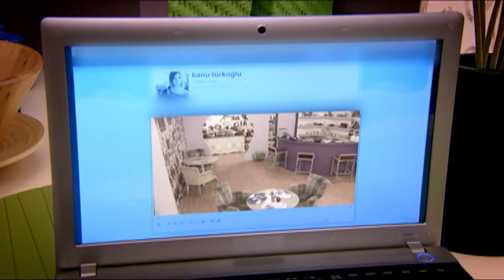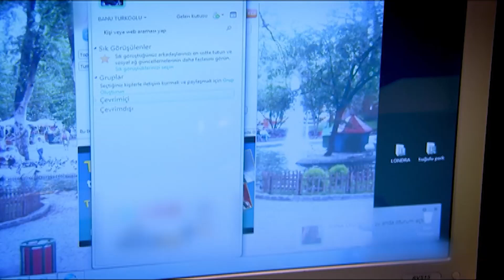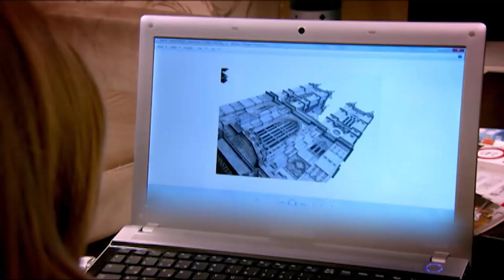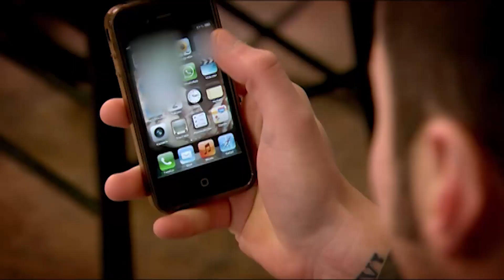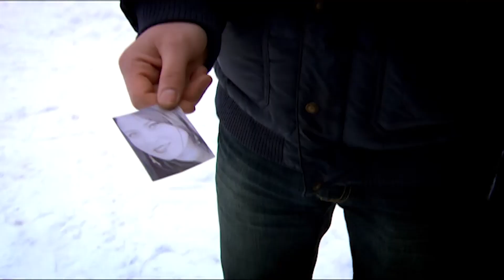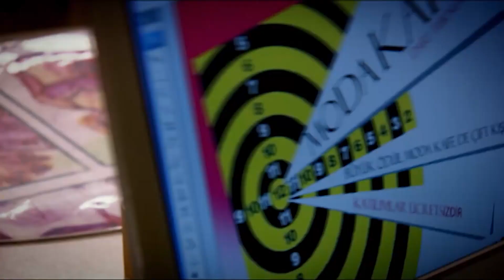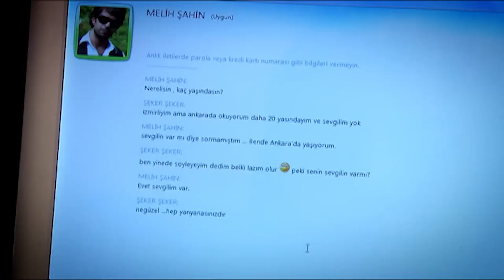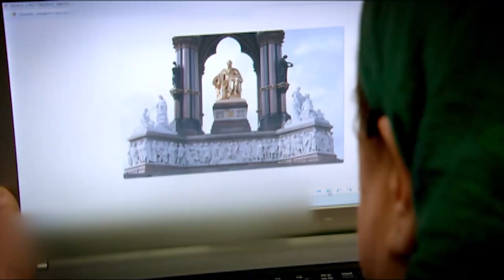Banu'nun Hamileliğini Gizleme Şekli | Deniz Yıldızı 226. Bölüm Uzun Versiyon⭐